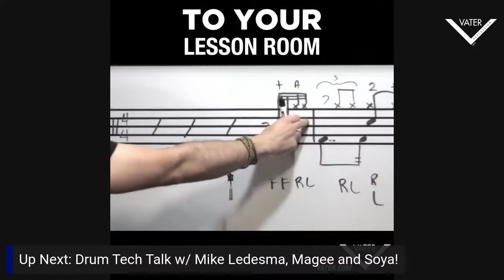Drum Tech Talk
Aerosmith, Santana, Primus, Dream Theater, Pat Benatar, Beck, Roger Waters, Stone Temple Pilots, G. Love & Special Sauce, Kenny Loggins, Oysterhead, Sevendust, Sheryl Crow, Meatloaf, David Lee Roth, Steve Vai, Whitesnake, and Paul Anka are just some of the major names that these guys have have worked for.

They are the trusted unsung and often unseen heroes that have been beside some of your favorite drummers. They've been everywhere around the world - on stage, backstage, award shows, television shows, photo and video shoots and even in the private jets, homes and studios of major stars..

They set up the kit and take it all down. They are some of the first people to walk into a venue and some of the last to leave. They order, maintain, troubleshoot and fix gear, tune and soundcheck drums, react quickly to issues on stage and backstage...and so much more to keep the show going.

Mike has been working the past few years with Cindy Blackman Santana, Magee has spent the past 15+ years in various roles with Aerosmith and Soya has been working with Primus since the late 1980s! They shared their unique perspecives and experiences - what got them into touring, what their day to day life looks like on the road, their resposibilities, advice, working very closely and personally with musical legends and so much more.